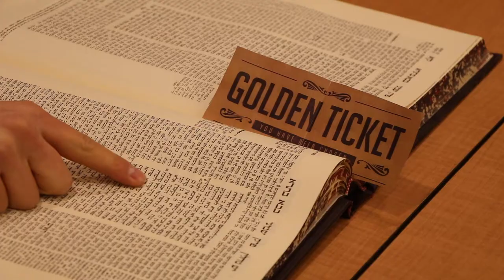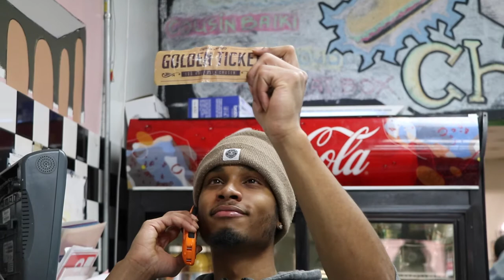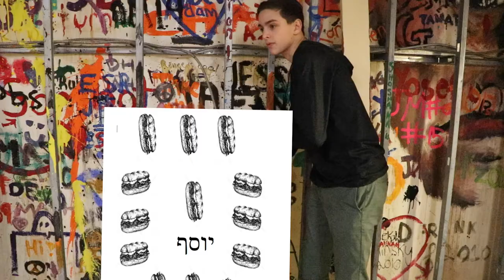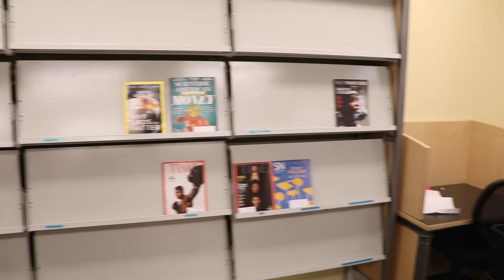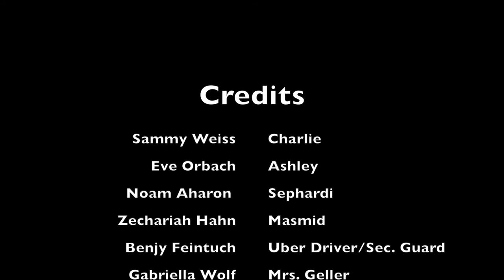Frisch Senior Shiriyah Video 2018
Filmed by Mikey Kramer, Directed by Ariel Berman, Edited by Daniel Edi

Main Actors: Ayden Shankman, Avi Fried, Sammy Weiss, Eve Orbach, Noam Aharon, and Zechariah Hahn

Avatar Theme Song (Instrumental)
Willy Wonka Finale
Pure Imagination (From "Willie Wonka & The Chocolate Factory") (Orchestral Version)